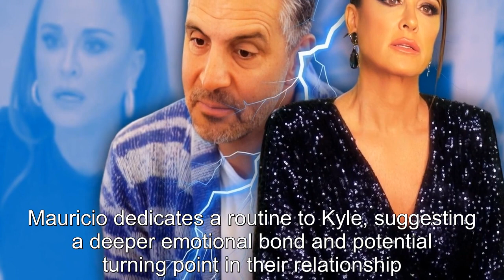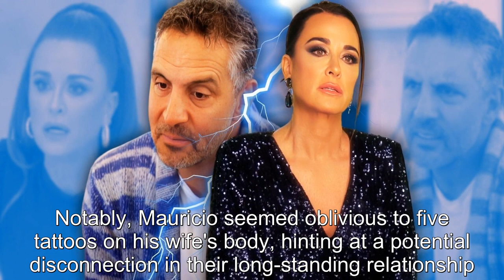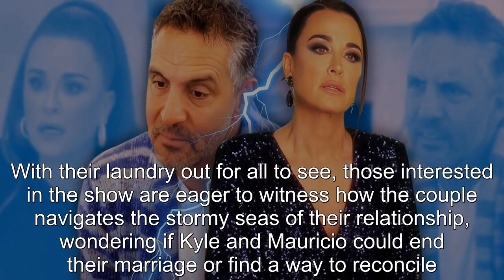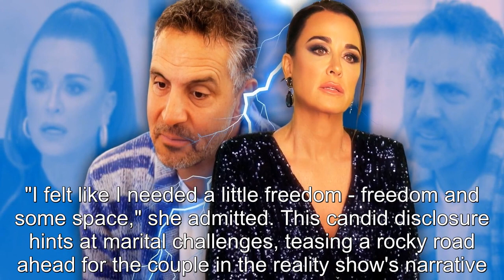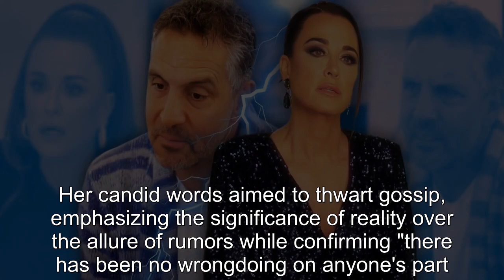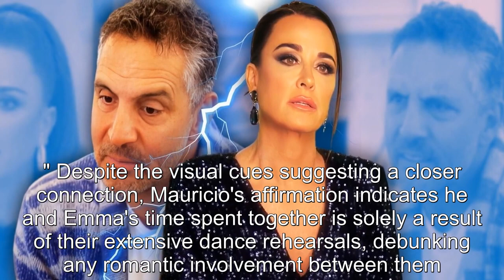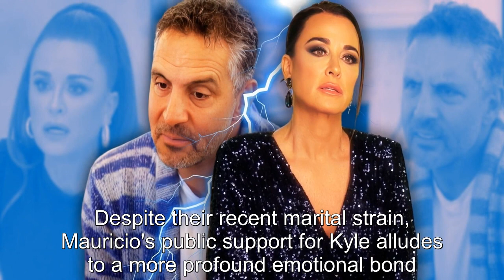RHOBH: Why Did Kyle Richards & Mauricio Umansky Split?